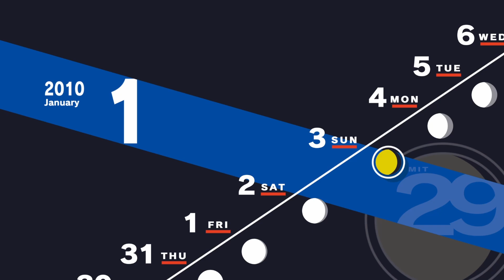Persona 3 Reload - Let's Play - Ep. 111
We're finally jumping back into the Persona games! This time it's the brand new remake of the classic Persona 3! I played some of this back in the day on PS2, but I never finished it, so now is the perfect time to do just that!

I only remember some things from my first time playing the game, so you can consider this let's play half blind-ish. Whatever that means. Regardless, I hope you'll enjoy!

And keep in mind that I have also done Persona 5 blind! So watch that too if you enjoy this one!

Feel free to check out the other Let's Plays I've done too!